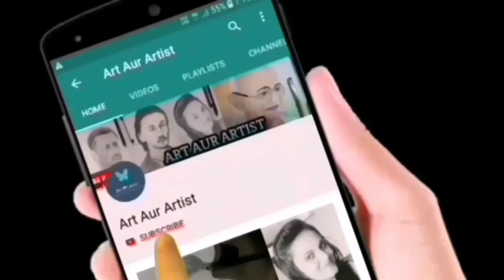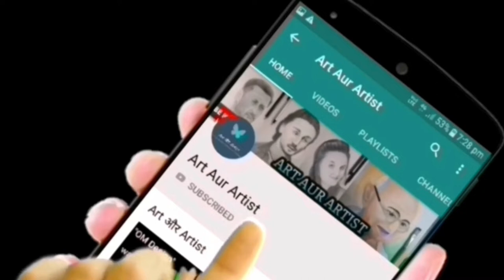Permanent Tattoo aftercare day by day in hindi / यह बातें जानना है जरूरी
Hello friends, I welcome you all to your channel Art aur artist..
Aaj ke video mein maine tatoo after care ke bare mein detail mein bataya hai
bahut se logon Ko tatoo banvane ke bad bahut se problem ko face karna padta hai kyunki unko Sahi after care ke bare mein jankari nahin Hoti Hai tattoo after care ki Sahi jankari na hone se aapke tatoo designs pahle Jaise nahin rahte light ho jaate Hain usmein Dane a jaate Hain aise bahut se problems aapko face krna padta hai isliye
Aaj ka video dekhkar aap sabhi ko after care ki puri jankari ho jayegi Jo beginner tattoo artist Hain jinko pta nahi hai aftercare ke bare me vah bhi is video ko dekhkar Apne client ko after care ke bare me jankari de sakte hain